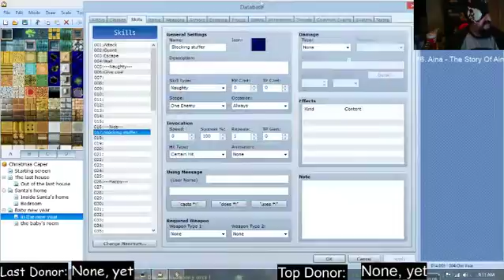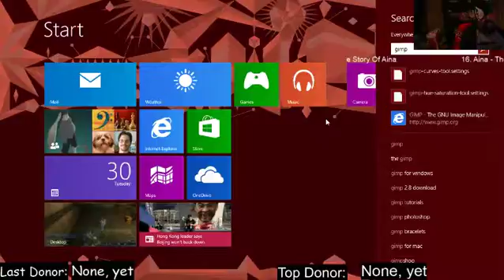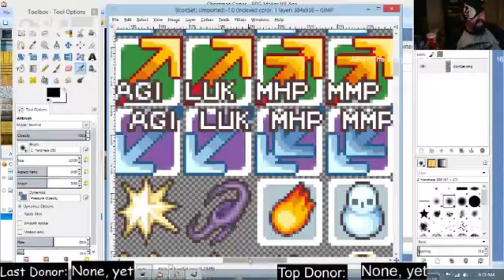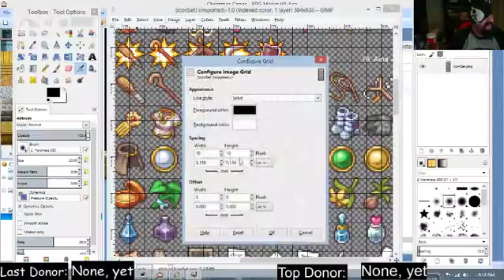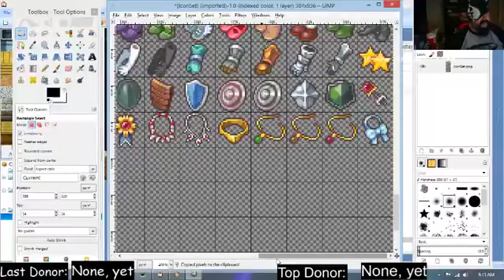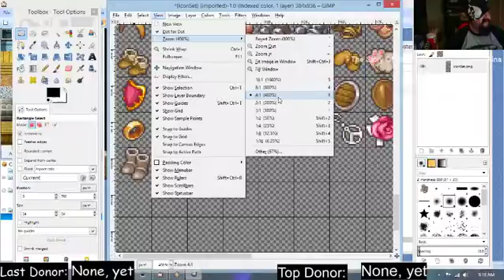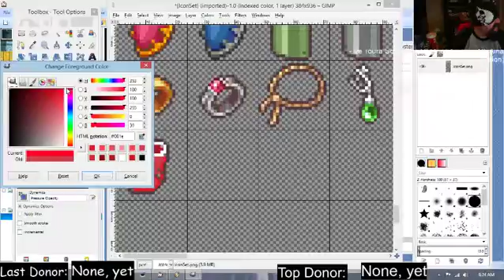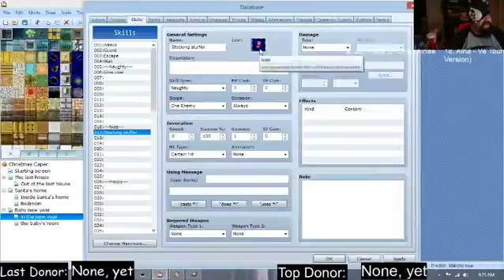Creating Valentine land in RPG Maker VX Ace - 6 / 24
Here we start having a lot of fun making everything you need to make in an RPG! Going through a lot of steps and creating an island, and some adventures on it!